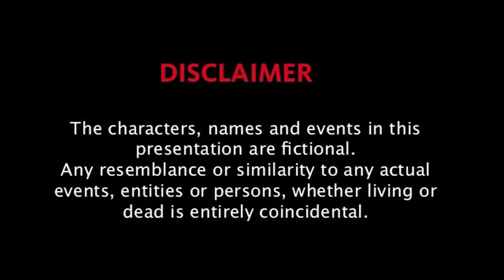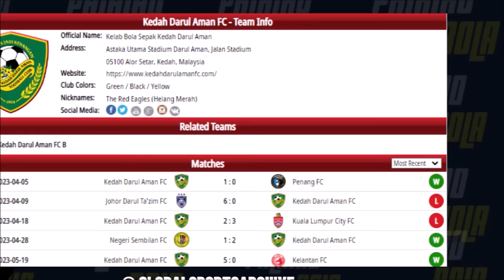Bagaimana JDT bantu Selangor layak ke ACL? | Kedah jumpa pengganti Hidalgo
Selangor layak ke ACL 2024. Apakah format baru ACL 2.

Selangor Raih Wang Ganjaran RM1.9 Juta. Tindakan Rahadiazli Dipersoal Penyokong Terengganu. TMJ Kongsi Keadaan Terkini Padang SNBJ. JDT & Selangor Terima ‘Habuan’ RM4.3 Juta.

Sorotan Perlawanan: Johor Darul Ta’zim 3-1 Terengganu | Final Piala Malaysia 2023
Johor Darul Ta'zim 3-1 Terengganu | Final Piala Malaysia 2023 Highlights
Sorotan Perlawanan: Sri Pahang 0-2 Johor Darul Ta’zim | Liga Super 2023